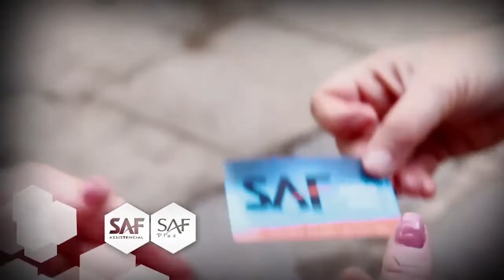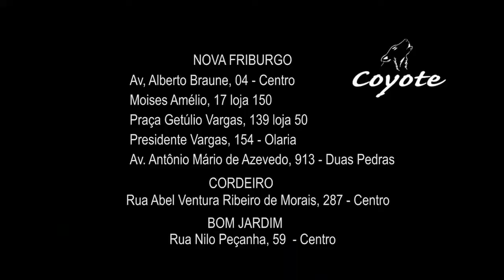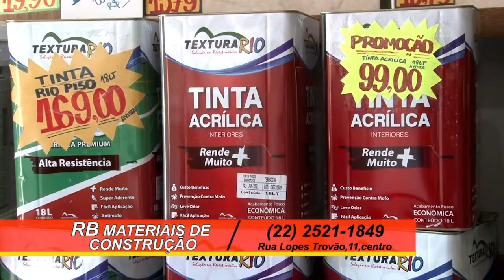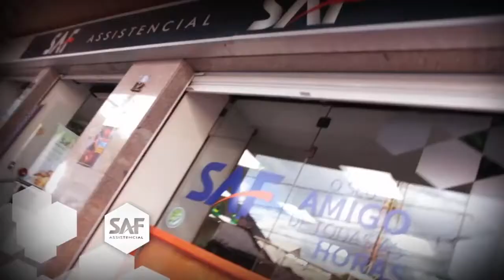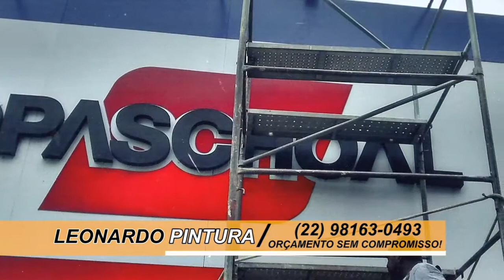Em Ação 12 02 21